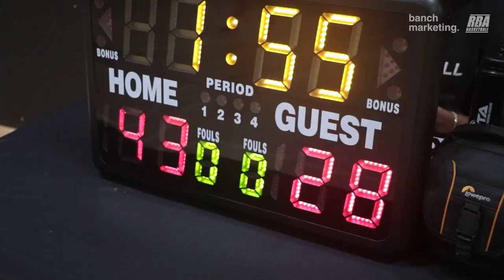2024 Surrey Winter Wknd Rec - Baby Aliens vs Splash Fam - Roundball BC Mens Basketball League